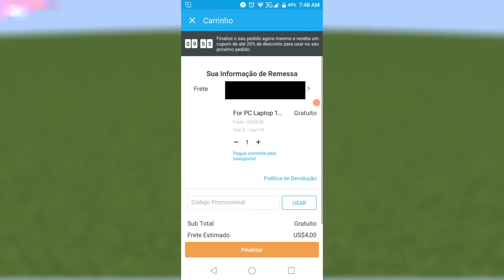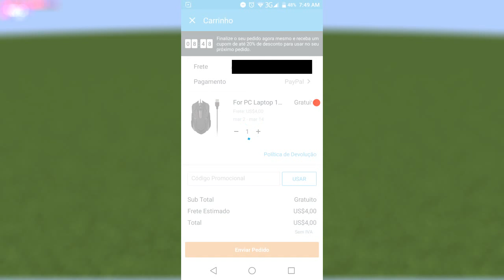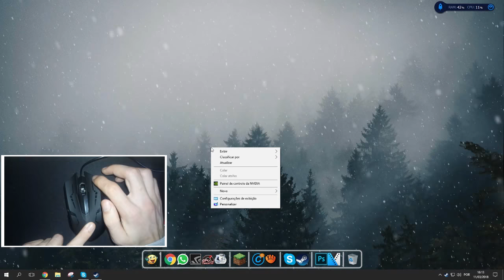COMPREI UM MOUSE GAMING GRÁTIS NUM SITE CHINÊS E CHEGOU MESMO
Porta: 19132